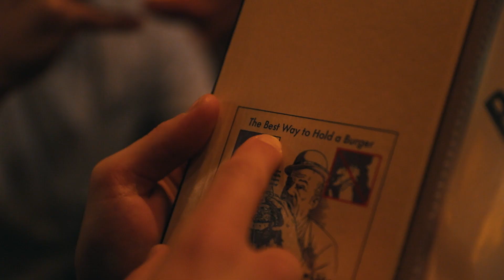DISCOVER MY OLYMPIC DIET | Road to Korea | PAT'S VLOG #2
Let me show you what I eat and drink to stay healthy and happy ;)